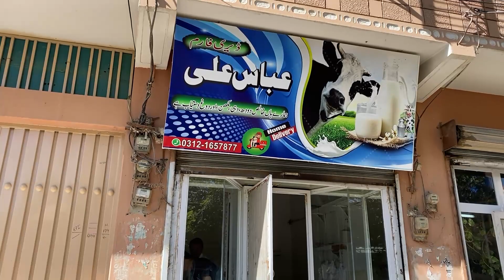احمدی ڈیری فارم|عباس علی ڈیری فارم | گلی گلزاری ناصرآباد و سری پُل حسن مومن آباد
عباس علی ڈیری فارم | دکان | 1- گلی گلزاری ناصرآباد و 2- سری پُل حسن مومن آباد